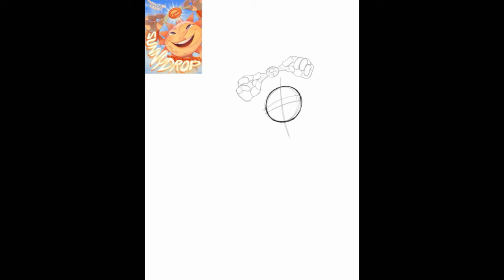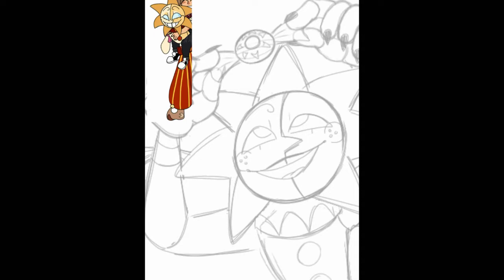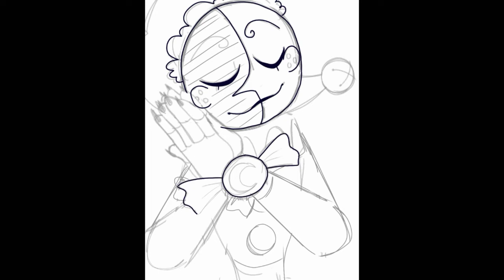Sunnydrop and Moondrop Posters - FNaF: Security Breach Speedpaint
Two redraws of the Sunnydrop and Moondrop advertisements/posters because I was bored

Original posters, characters and music do not belong to me. I only claim ownership of my artwork.